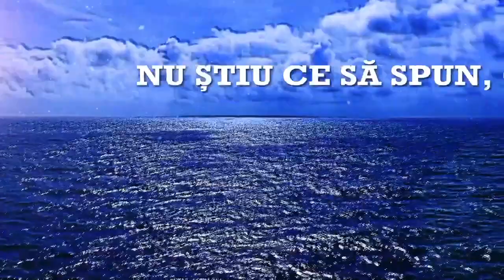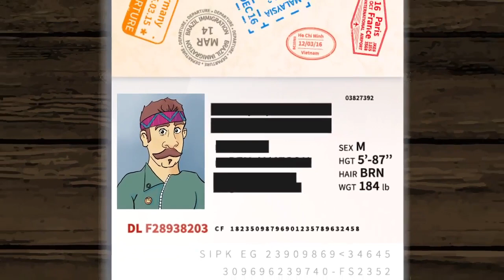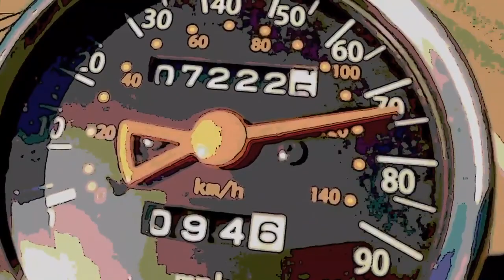Vasile Șeicaru - Nu m-am mai apropiat de ea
Nu știu ce să spun, ce să fac
Să-ncerc să-i vorbesc, sau să tac
Știu că azi trăiește în America
Nu m-am mai apropiat de ea

Nu mă simt deloc vinovat
Nici măcar în vis n-am visat
Chiar de am cuvinte să-i mai spun ceva

Amintirea stă pe un gard
Mi se-arată și simt că ard
Cât de mult am vrut să-i mai șoptesc ceva

Cred c-am să urmez primul gând
Și am să o caut curând

Muzica: Prelucrare după un vechi cântec popular georgian
Versuri: Vasile Șeicaru